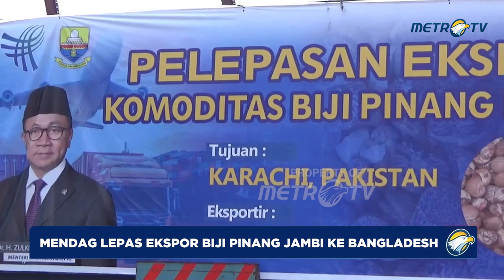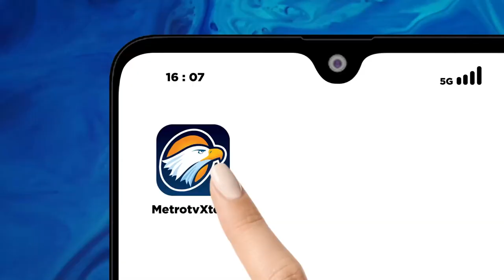Mendag Lepas Ekspor Biji Pinang Jambi Sebanyak 18 Ton ke Bangladesh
MetroTV, Menteri Perdagangan Zulkifli Hasan melakukan pelepasan ekspor komoditas biji pinang belah andalan provinsi jambi. sebanyak 18 ton biji pinang belah itu akan di eksport ke negara tujuan Bangladesh. Selain pinang, komoditas pertanian unggulan lainya ada karet, kopra kering, ijuk kelapa yang diekspor ke berbagai negara dan menjadi produk unggulan Indonesia di pasar internasional.